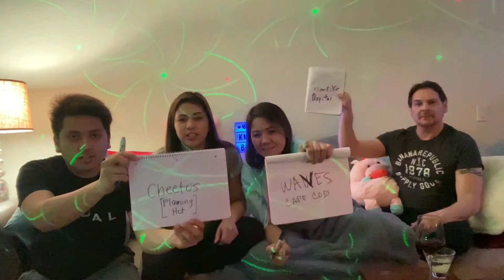WHO KNOWS ME BETTER (Part 1) *Laughtrip!* | DarlishyTV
Another quarantine video! We did this very fun and challenging video. Try this challenge to know who knows you better. Loveyah all. Be safe and Take precautions!